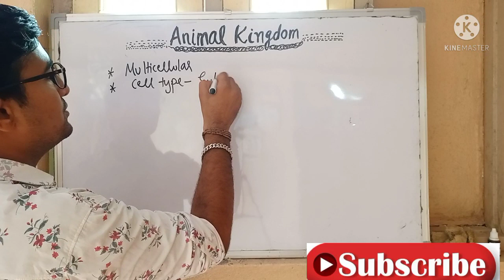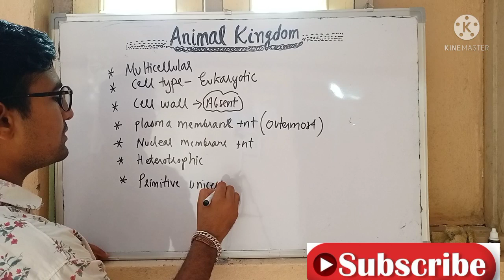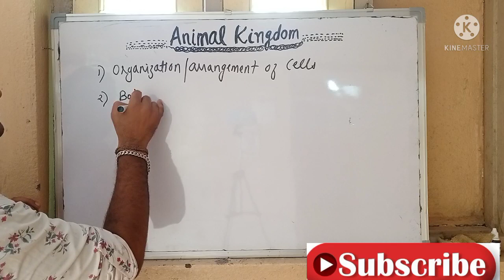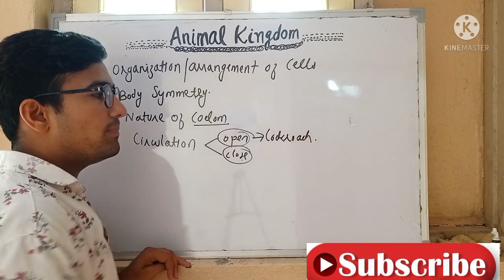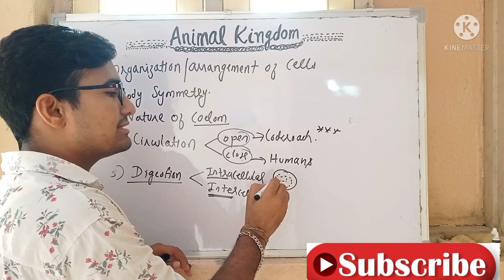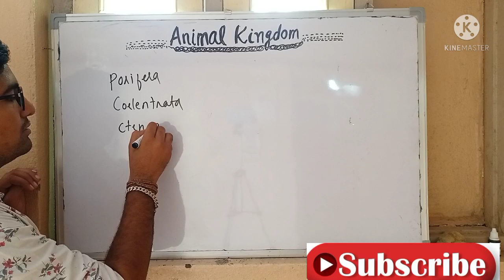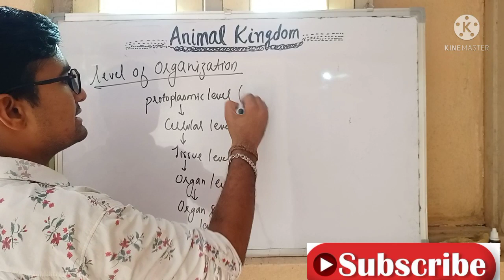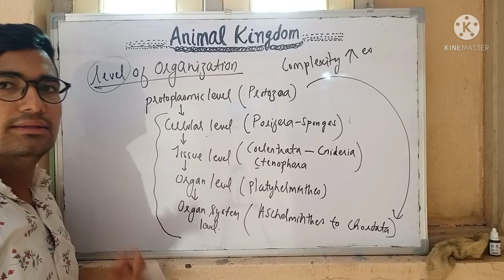Animal Kingdom With Some Basic Concepts And Tricks ..Level Of Organization And important topics ..💯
Hey guys in this video I will explain animal kingdom which is chapter of 11 th cbse text book
I will upload all the topics videos one by one topic wise so please watch my video till end ..
Here I discussed some characteristics of animal of animal kingdom and basis for classification of animal kingdom into various phyllum and I also explain level of organization where various phyllum are put according to ncert ..
Here I explain the initial topic of animal kingdom very easily in simple language .
This video will helpful for all those students which are in any state government ,cbse board and neet exam ...
I explain all words meaning also so that new coming students in 11 th class not face any problem and they not move anywhere after watching my video ...
I also explain some extra points out of ncert which are important in exam point of view
You can make notes with my running lectures and also by pausing the video
Trust me gradually you understand all the tricks and concepts of animal kingdom but for this you have to remain with me on my channel
Agar mujse koi mistake hui ho to bhi aap plz comments kar dena or acchi lage video to like subscribe kariye kyuki isse muje motivation milta he to me or skills improve karke aapke samne aunga .
We also discussed animal kingdom last year's and some practice questions after the whole chapter so remain with me on my channel .